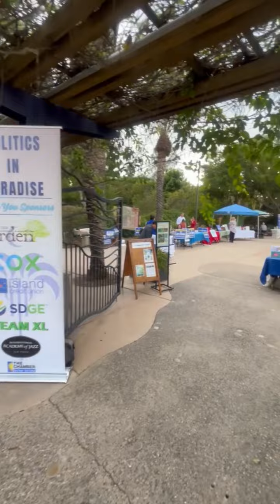SDECCC’s Politics In Paradise at the Water Conservation Garden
Last Friday, September 20th, we at the SDECCC held our Politics in Paradise event where both political and board candidates promoted their candidacy in a one-minute speech.
Attendees were able to engage one-on-one with the candidates to ask questions on the person’s policies.